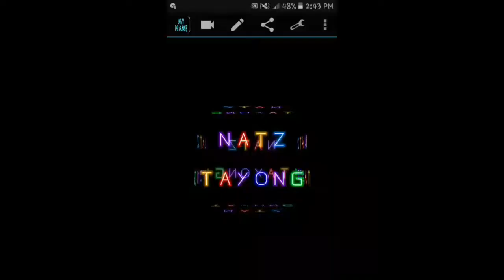Lahi Na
ORIGINAL COMPOSE : NATZ TAYONG